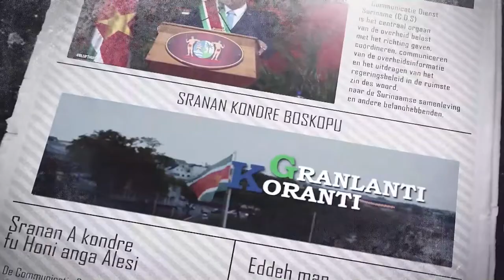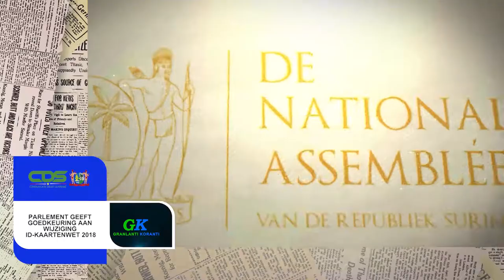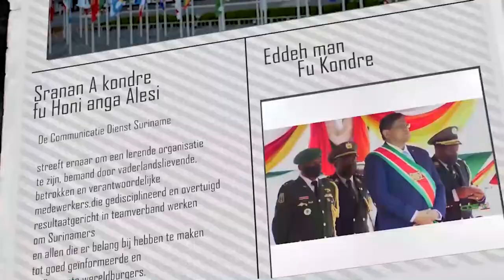𝔾ℝ𝔸ℕ𝕃𝔸ℕ𝕋𝕀 𝕂𝕆ℝ𝔸ℕ𝕋𝕀 (SARAMACCAANS) DD 4 AUGUSTUS 2022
ℝ𝔸ℕ𝕃𝔸ℕ𝕋𝕀 𝕂𝕆ℝ𝔸ℕ𝕋𝕀  is een productie van de Communicatie Dienst Suriname die het nieuws weergeeft in het Sranan Tongo.

De onderwerpen in deze aflevering zijn:
Panden SoZaVo krijgen opknapbeurt binnen PURP-project
PUSU-beweging moet jongeren stimuleren
Parlement geeft goedkeuring aan wijziging ID-kaartenwet 2018